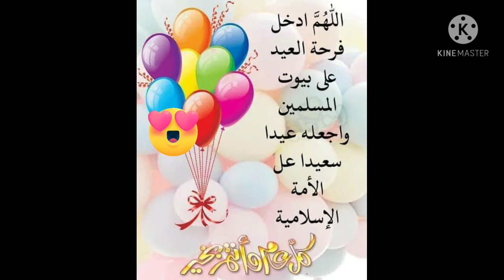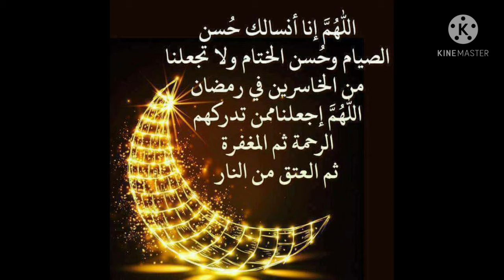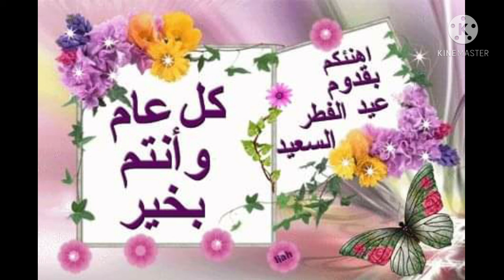تكبيرات العيد / عيد الفطر المبارك كل عام وانتم بخير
تكبيرات العيد
عيد الفطر المبارك
عيد الفطر المبارك اعادة الله علينا بالصحة والسعادة والرضا والرحمة
تكبيرات العيد بدون حقوق طبع ونشر